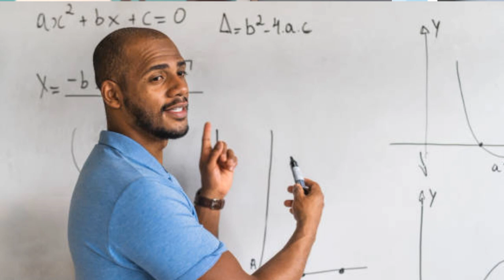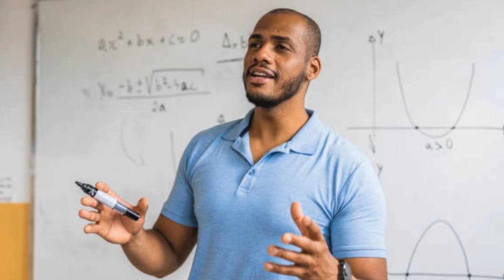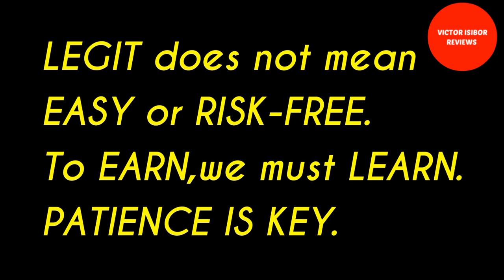SHOCKING CONFESSION 😱: Yahoo Boy Ex Girlfriend Can't Find A Husband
When Done 👍
Chat me Up: